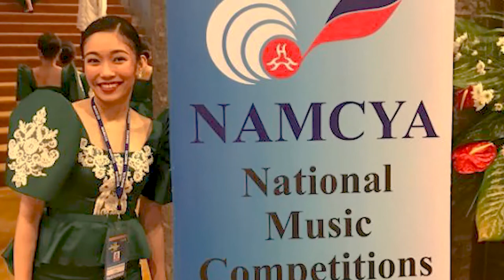CEUFridayFeatures presents CEU USC President SY 2020-2021 | Bern Nakagami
We are back for a brand new season, Escolarians!

For today's CEUFridayFeatures episode, get to meet the current USC President from CEU Conservatory of Music and learn straight from her a thing or two about student leadership and smart ways to make the most out of your student life! 💗